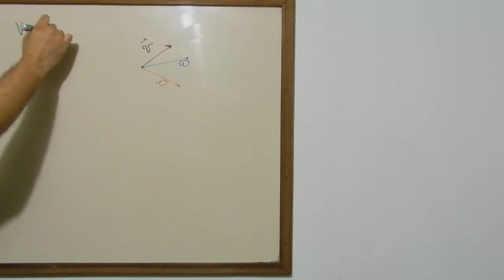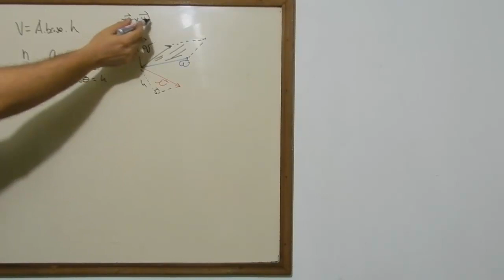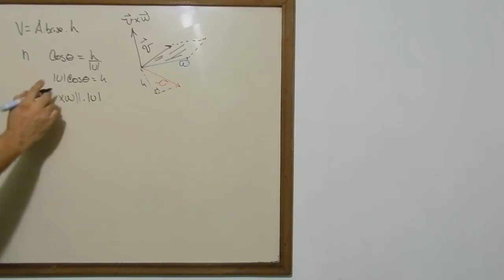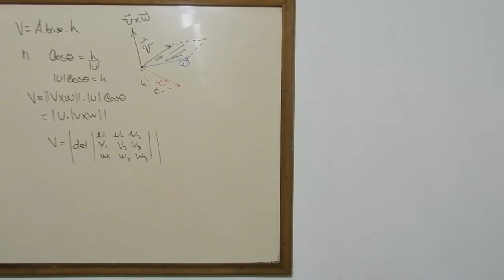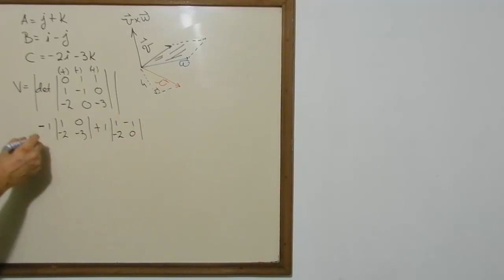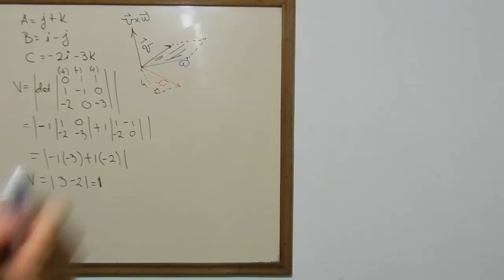Volumen de un Paralelepipedo por Determinantes TuProfeYouTube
Uno de mis libros favoritos, los invito a que lo consulten

Linear Algebra A Modern Introduction David Poole

En este video explicamos como hallar el volumen de un paralelepipedo, si solo nos dan 3 vectores y podemos solucionarlo de dos maneras, una es realizando el producto punto del producto cruz y el otro metodo, mucho mas usado consiste en hallar el volumen de un paralelepipedo, que solo consiste en el producto cruz entre los vectores que forman la base del paralelepipedo y la altura o mas bien, un vector normal al plano que forman los dos vectores anteriores, esto es el producto vectorial entre dos vectores y su resultado debemos hacerle el producto punto con el vector altura que ya encontramos, lo cul tiene mucha logica, dado que el producto vectorial entre los dos primeros vectores da como resultado otro vector pero perpendicular a los otros dos vectores y la magnitud o norma de este vector resultante  corresponde a el area que demarcan los dos vectores a los que les acabamos de hacer el producto vectorial. Si a esta area, obtenida del producto vectorial le realzamos el producto escalar, lo que tendremos es la suma sucesiva de laminas con areas iguales a la magnitud del producto vectorial, esto, como ya sabemos es un escalar y el resultado, dado que son 3 coordenadas, es en unidades cubicas